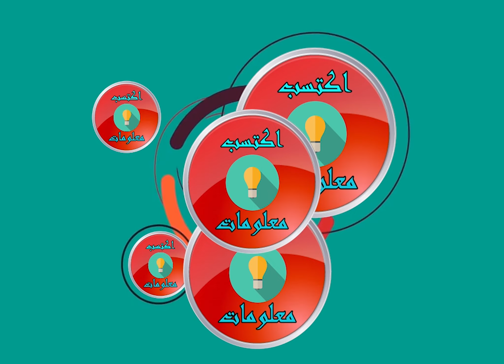ملعب تيزي وزو: آخر وأحدث صور الملعب